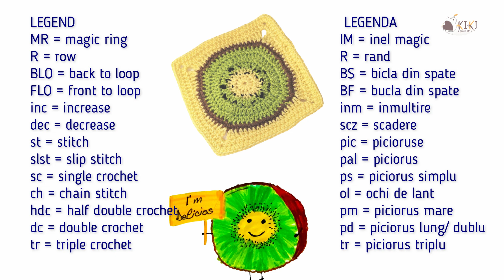Crochet granny square kiwi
Crochet granny square KIWI - Patratul bunicii crosetat
the granny square with the kiwi fruit inside gives a fresh and cheerful note to the final product.
Stay close to see what we incorporate from all these happy and colorful squares

patratul bunici cu fructul kiwi in interior da o nota proaspata si vesela produsului final.
Stati aproape pt a vedea ce incropim din toate aceste patrate vesele si colorate

00:00 Introduction
00:28 Tools & Materials
00:42 Fruit - Miezul
06:52 Shell - Coaja
08:26 Seeds - Seminte
09:30 Square - Patratul